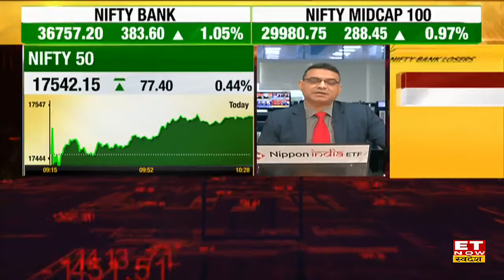Gudi Padwa 2022: Mumbai में Real Estate Registration में शानदार बढ़ोतरी, बढ़त के पीछे क्या है वजह?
Gudi Padwa 2022 | Mumbai Real Estate Registration 2022 | Mumbai House Booking Data | Share Market Live
Gudi Padwa 2022 के त्यौहार के समय Mumbai में Real Estate Registration में हुई  शनादार बढ़ोतरी। मार्च तिमाही में बीते 10 सालों के मुकाबले सबसे ज्यादा रजिस्ट्रेशन देखने को मिले हैं। Maharashtra Stamp Duty कम होने से रियल एस्टेट सेक्टर में जबर्दस्त उछाल देखने को मिला है। साथ ही एक्सपर्ट के मुताबिक आने वाले समय में रियल Estate Sector में डिमांड बढ़ सकती है।